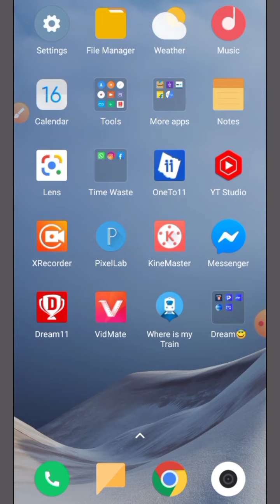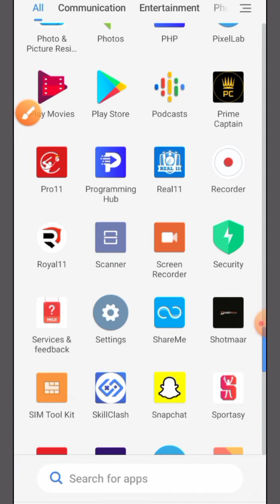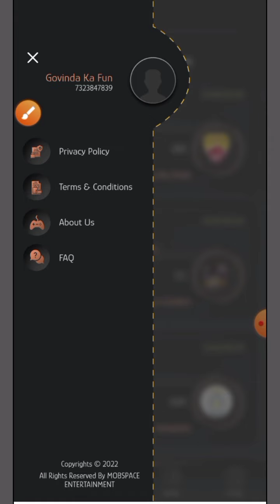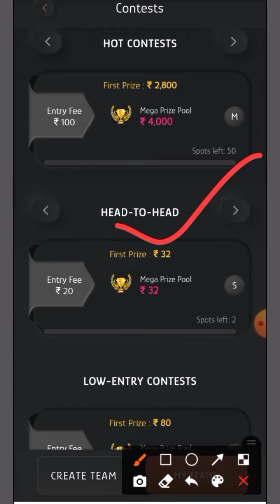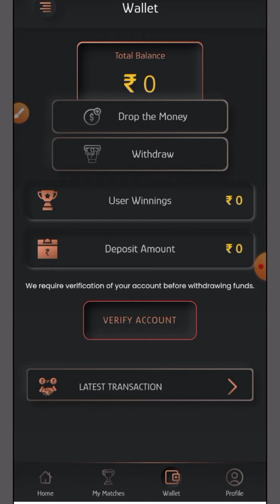New fantasy App Bonus use|Shotmaar Fantasy App|Low commision|Free Entry|Paytm Withdraw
New fantasy App Bonus use|Shotmaar Fantasy App|Low commision|Free Entry|Paytm Withdraw|shotmaar app.shotmaar se paisa kaise kamaye|Shotmaar kyc verification|Shotmaar payment proof 2022.

     Refer code:H62VJM

Refer code:ZRYNBCE658097